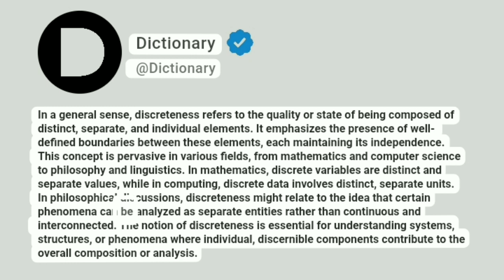Discreteness Meaning In English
In a general sense, discreteness refers to the quality or state of being composed of distinct, separate, and individual elements. It emphasizes the presence of well-defined boundaries between these elements, each maintaining its independence. This concept is pervasive in various fields, from mathematics and computer science to philosophy and linguistics. In mathematics, discrete variables are distinct and separate values, while in computing, discrete data involves distinct, separate units. In philosophical discussions, discreteness might relate to the idea that certain phenomena can be analyzed as separate entities rather than continuous and interconnected. The notion of discreteness is essential for understanding systems, structures, or phenomena where individual, discernible components contribute to the overall composition or analysis.